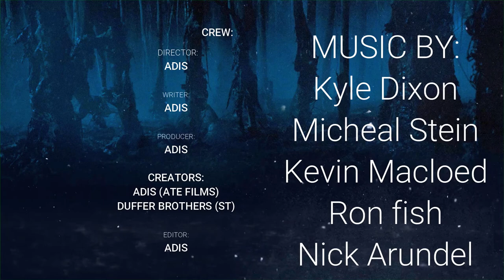Stranger Things (After The Events 4) (Short Film) (2018)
Welcome to After the events 4 and Today the search for the swat officer (john) is on and is the upside down open or not ?

- Enjoy (: !

Crew:
Director - Adis
Writers - Adis
Creators:
ADIS (ATE FILMS)
DUFFER BROTHERS (ST)
Producer - Adis
Edited by Adis
Photos by Adis

Cast:
Will Beyers - Adis
Joyce beyers - Adis
SWAT OFFICER (JOHN) - Adis
Nerd cos (swat officer) - Adis
THUG 1&2 - Adis
Dr Malfory - Adis
Eleven - Voiced by Adis
Hopper - Voiced by Adis

Inspired by YegsTv & Stranger Things